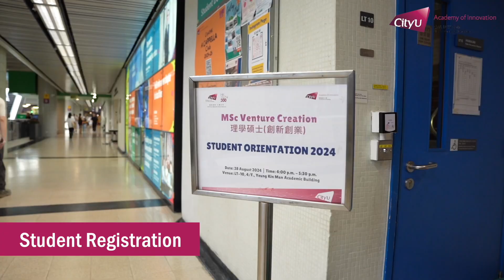城大理學碩士（創新創業）首屆迎新日歡迎未來初創新一代💡CityUHK MSVC programme welcomes the 1st cohort of aspiring entrepreneurs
今年成立的城大創新學院致力培育科創人才，是城大旗艦創新創業計劃HK Tech 300重要的一環。學院的理學碩士（創新創業）課程於8月28日舉行首屆迎新日，向新生介紹課程，歡迎各位未來初創新一代加入城大！
課程旨在為學生提供置身於實際營商環境的體驗式學習，灌輸全面知識和技能，培養學生將科研成果轉化的商業概念。課程並會透過HK Tech 300生態圈的網絡和資源，提供申請創業的種子基金、應用城大知識產權等不同機會及可能，助學生成立初創。
讓我們一同見證城大培育的初創新一代！

As an integral part our flagship innovation and entrepreneurship programme HK Tech 300, the newly established CityU Academy of Innovation (CAI) is committed to nurturing young entrepreneurs. Introducing the Master of Science in Venture Creation (MSVC) programme, CAI welcomed our first cohort of aspiring entrepreneurs and venture creators at the orientation session on 28 Aug!
The MSVC programme is designed to equip students with comprehensive knowledge and the essential skills for successful venture creation. Through experiential training, students will engage with the innovation and entrepreneurship ecosystems and develop capabilities to convert their business ideas into viable marketing proposals. Besides, the HK Tech 300 ecosystem's network and resources will provide graduates with support, including access to seed funding and CityUHK's intellectual property, encourage them to establish their own businesses.